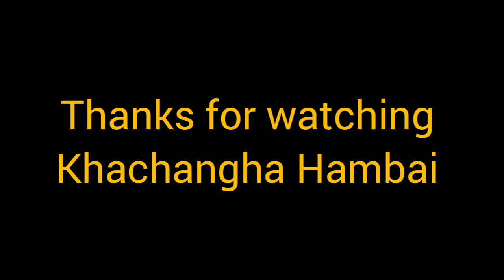Agartala To Dibrughar || First time Assam Vlog || District Tinsukia || RamitReangOfficial || 2023